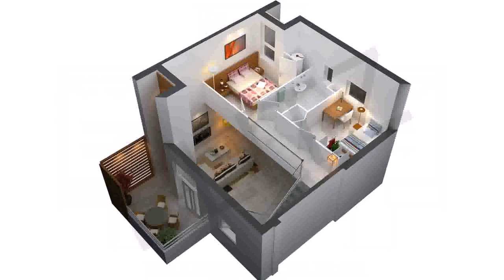Small Two Story Two Bedroom House Plans - Gif Maker DaddyGif.com (see description)